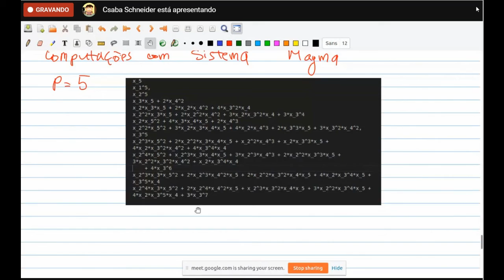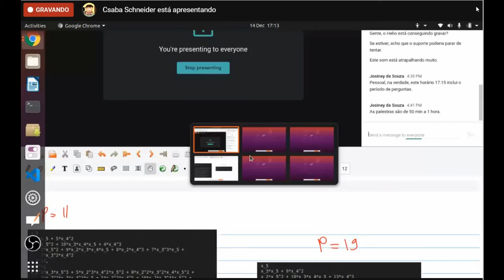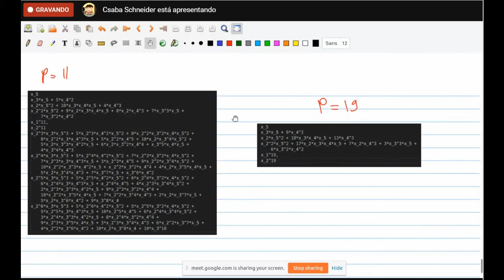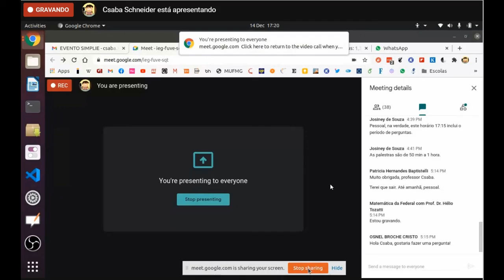The center of the universal enveloping algebras of small dimensional nilpotent Lie algebras in p. c.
The center of the universal enveloping algebras of small-dimensional nilpotent Lie algebras in prime characteristic -  Csaba Schneider -  UFMG

I will present some explicit calculations, using several tools from commutative algebra, to determine generators for the center of the universal enveloping algebras of nilpotent Lie algebras of dimension at most six over fields of prime characteristic. The aim of these calculations is to investigate ring theoretic properties of the center (viewed as a finitely generated commutative algebra) and also to compare the center to the invariant ring of the Lie algebra. The two rings are known to be isomorphic in characteristic zero, but they may differ in prime characteristic. The work presented in this talk is joint with Vanderlei Lopes de Jesus.